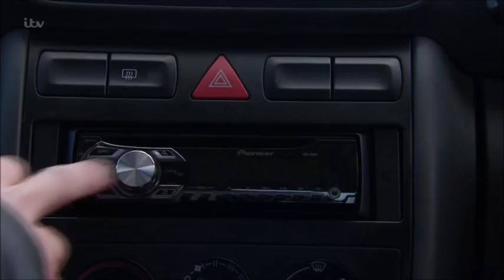Emmerdale - Chas Sings Total Eclipse Of The Heart To Aaron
I loved this scene:')